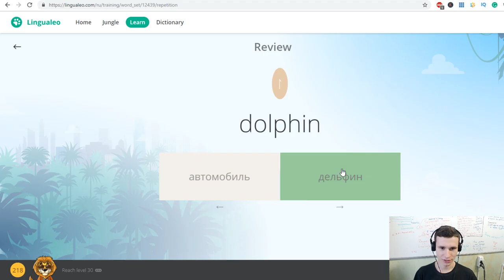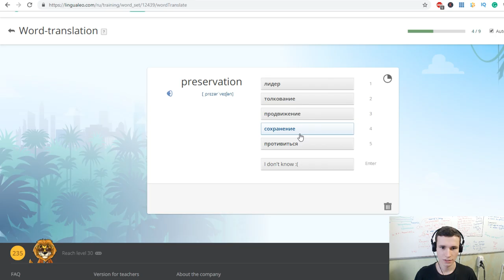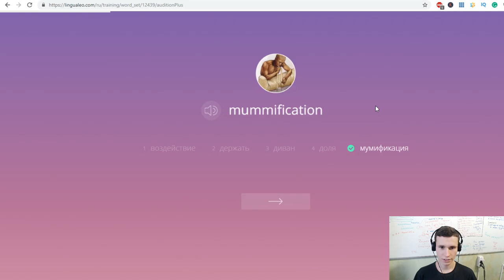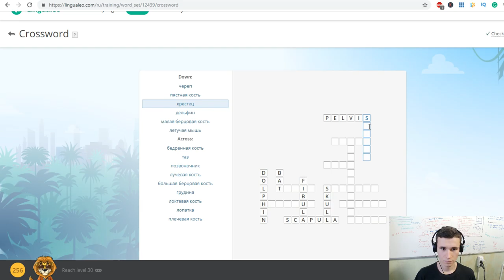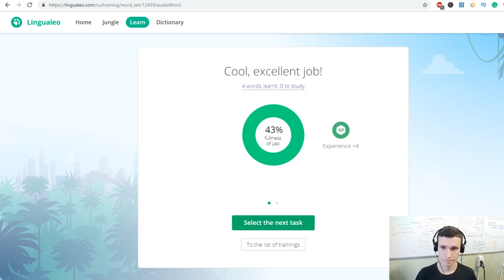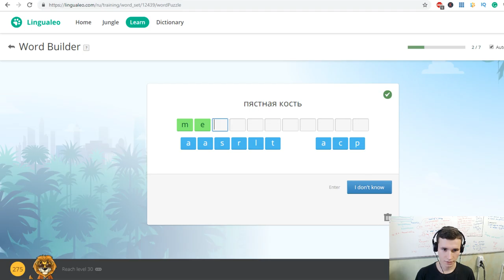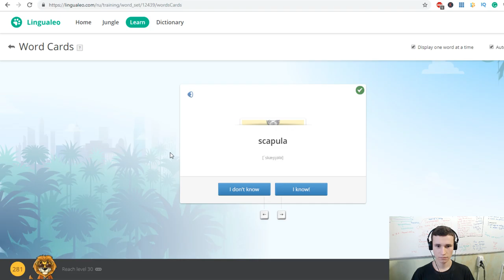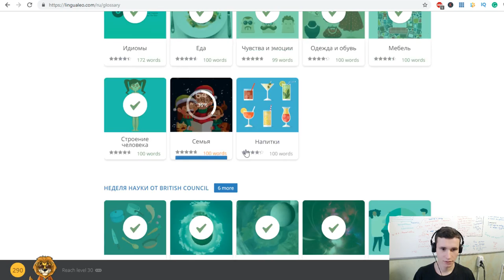Human bones - British Council Vocabulary Set | Learning English together via LinguaLeo | EJEng 65